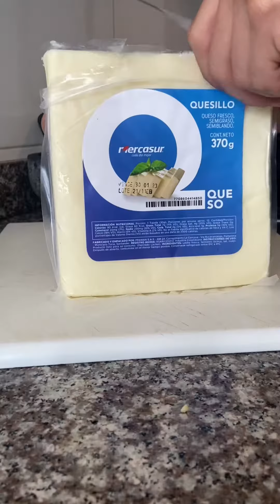Receta Pechuga Rellena | Dresvi